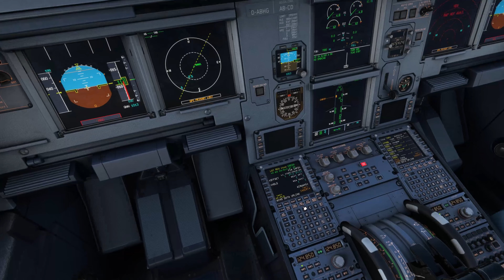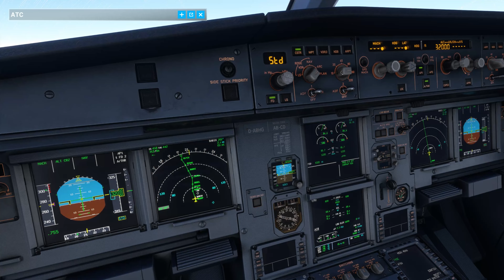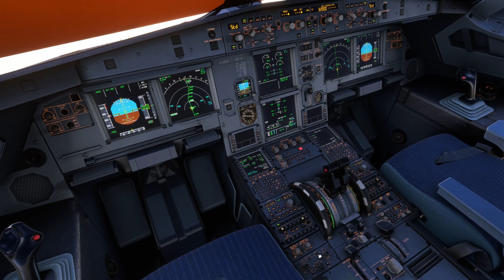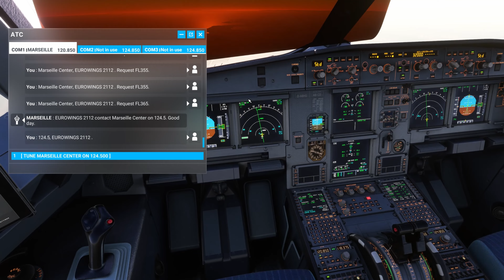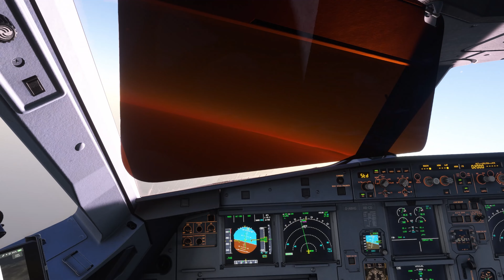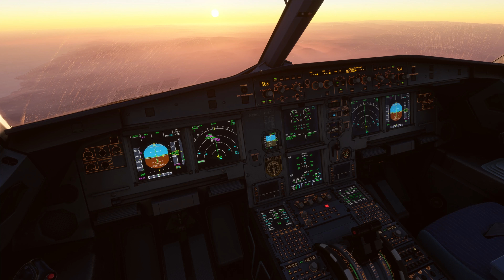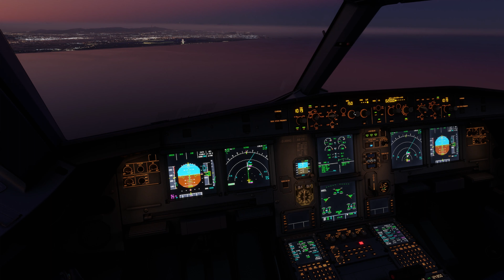Microsoft Flight Simulator 2020 - SU10 - ULTRA SETTINGS - PRAHA/BARCELONA - Full Flight - FENIX A320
Greetings everyone welcome aboard !

Let's go for my second flight in MSFS20, today with the FENIX A320 from PRAHA to BARCELONA (Payware sceneries)

00:00 : Intro
00:30 : Cockpit preparation / Flight plan integration
02:32 : Pushback / Engine start / Take off config
03:00 : Taxi to runway
03:30 : Take off
03:40 : Climb
05:00 : Cruise
11:40 : Descent
13:00 : Approach
13:40 : Final approach
16:40 : Landing
18:32 : Landing replay
19:12 : Taxi & end of video

---COMPUTER SETUP---

- 32Gb RAM
- 3080 TI 12Gb
- Windows 11

---SIM SETTINGS---

- Direct X11 + TAA in sim settings
- Ultra settings except LOD at 150
- GMAP for MSFS